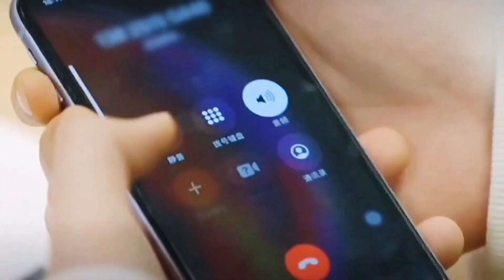搞笑视频【皓嫣婚后生活】古代×现代‖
douyin:露思同学你好

小🍠：露思同学你好

       ~可乐要加冰，爱露要用心！农夫山泉有点甜，不爱露思特别悬！古有西施万人迷，今有露思无人敌！露思累了就回头，可露丽永在你身后！永生永世，唯爱露思。~